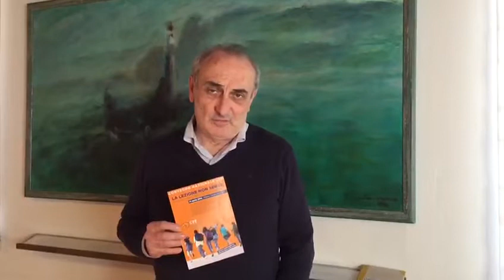La lezione frontale è superata? Daniele Novara, pedagogista.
Daniele Novara, pedagogista, è direttore Centro Psicopedagogico per l’educazione e la gestione dei conflitti e collaboratore de "La Vita Scolastica".